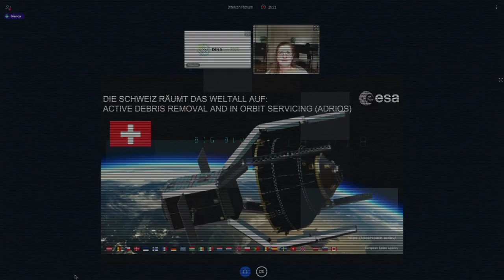DINAcon2020 - Recap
DINAcon 2020 - what a day!
Am 23. Oktober 2020 fand die DINAcon Konferenz zum ersten Mal virtuell statt. Über 170 Teilnhemende und viele weitere Sessionleiter*innen, Awards Jury und 6 ausserordentlich Awards Gewinner haben unsere Erwartungen übertroffen. Zusammen erreichten wir nicht nur mit unserem Twitter Hashtag DINAcon2020 neue Galaxien sondern erfuhren in der Keynote von Bianca Hoersch mehr über digitale Nachhaltigkeit im Weltall.

Alle Session-Aufzeichnungen und der LiveStream des Konferenztags können auf unserer Website nachgeschaut werden:√